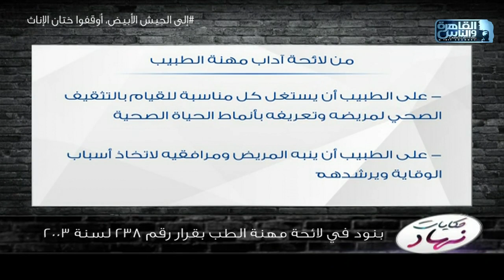حكايات نهاد ينشر لائحة آداب مهنة الطب التي توضح دور الطبيب في إدانة ختان الإناث